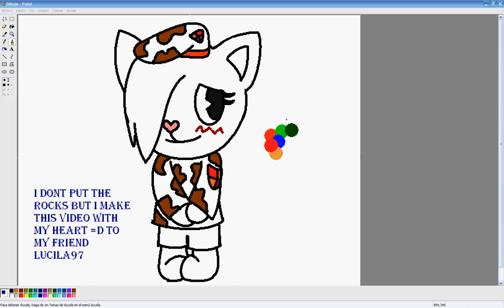Lucila97 Request 2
es otro request para ti , ojala te guste amiguita =D